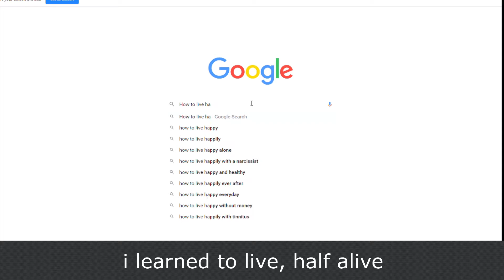Jar Of Hearts By Christina ( Official Gmod Music Video)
This is a very extravagant piece of work that represents a Garry's mod version of popularly known song in 2010  "Jar of Hearts."
This video is completely serious and you will be frowned Upon if you let out as much as a chuckle whilst watching this amazing art piece by the creators that go by the names of YeehawBOI/DakotaCoral and MonkeyBread/Albedo.